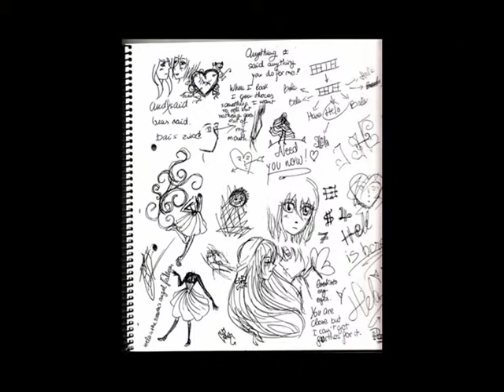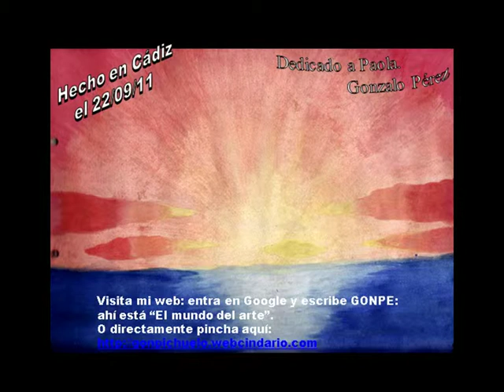Dibujos de Paola 2011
últimos dibujos de mi hija, con música de Luis Amstrong